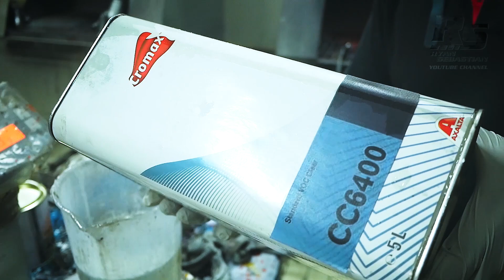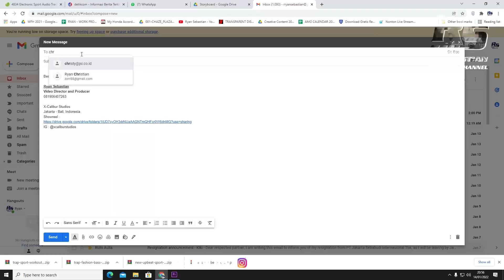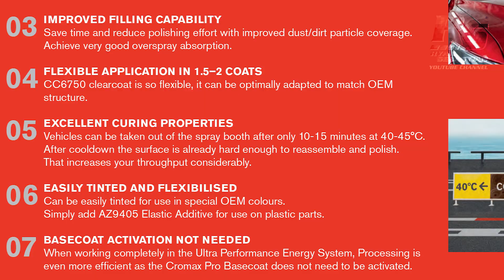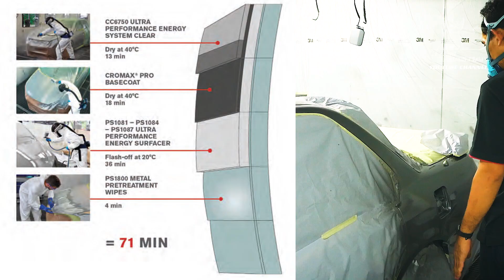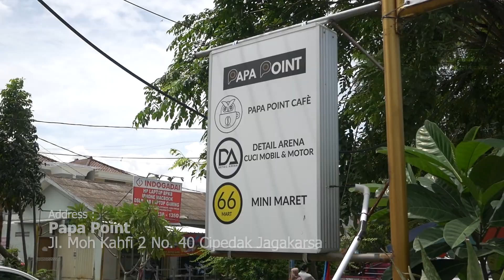Akhir yang Manis untuk Sang Maestro | Double Clear Vernish | Total Rebuild | Cromax Paint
Total sudah 3x pindah bengkel cat untuk akhir yang manis. Memang ngebangun mobil tua itu tidak semudah yang dipikirkan. Terutama dalam pemilihan bengkel...jangan sampai kita salah memilih bengkel karena dalam membangun mobil tua itu harus dengan bengkel yang kompeten dan memiliki passion disitu bukan hanya sekedar melihat materi tapi hasil Zero.

Dengan bantuan dari Cromax DMS, saya melapisi kembali mobil saya dengan Clear Cromax terbaru. Dan ternyata banyak ilmu yang saya dapat disini.

Penasaran dengan hasilnya?
Langsung aja nonton videonya disini.

Terima kasih.

Cromax IG @cromax.dms
Detailing IG @detailarena.id